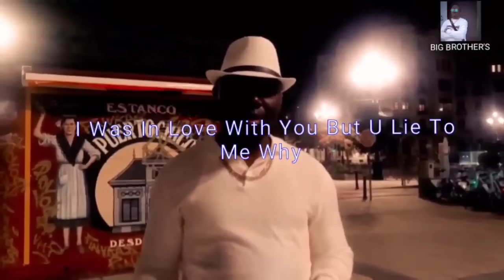Porque Me Mentir By BIG BROTHER'S ( Official Nuevo Español Música Lento )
Historia de la vida real de un hombre al que su esposa lo engañaba con otro hombre.